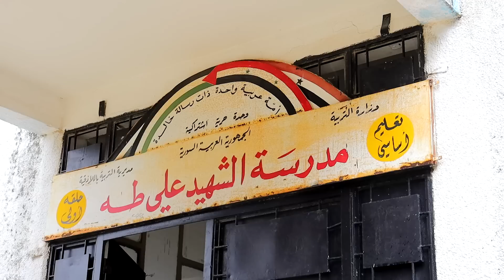ريف اللاذقية ... الاماراتيون يدعمون الاطفال نفسياً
🔴 لا تنسوا الإشتراك بالقناة وتفعيل زر الجرس 🔴 @emirates_rc

الحسابات الرسمية التي لا أملك غيرها على وسائل التواصل الاجتماعي
وأي حسابات أخرى هي حسابات مزيفة